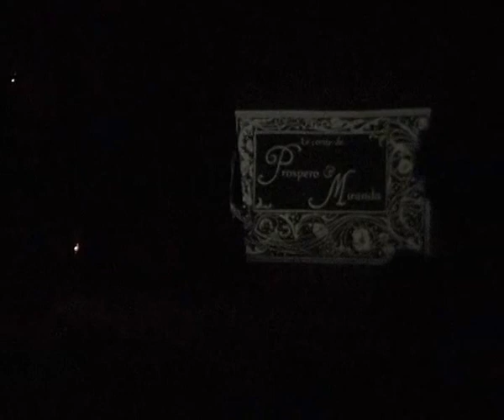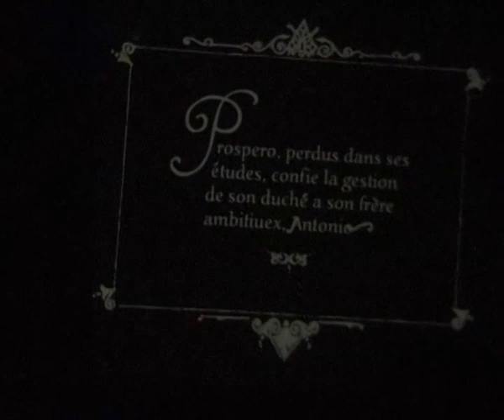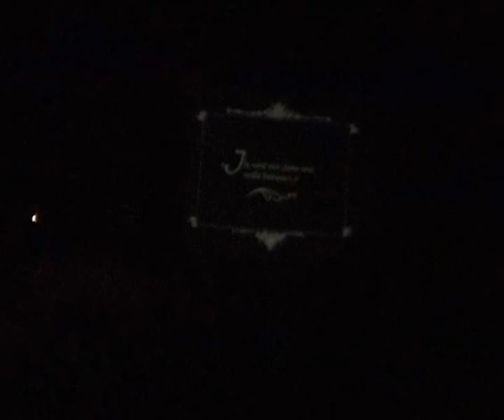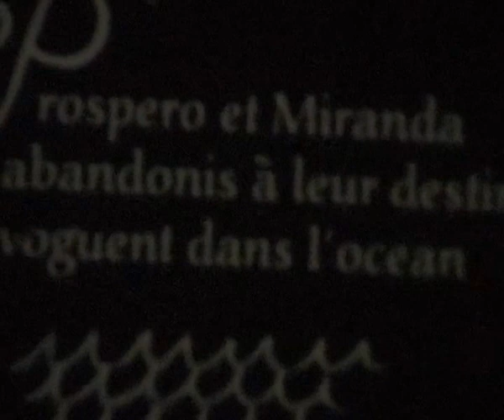"The Tempest" part 1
Le Footsbarn Travelling Theatre depuis leur Quartier Général de la Chaussée à Maillet en Bourbonnais nous offre sous chapiteau l'interprétation de "The Tempest" de William Shakespeare.
Filmé lors des représentations des 11, 17 et 18 avril 2004.
Brahim ARAR, Matthieu BERTAULT, Thomas BOUDIC, techniciens plateau
Julie BIEREYE-MEZIAT comédienne et musicienne, Joe CUNNINGHAM comédien musicien et directeur artistique, Patrick-Richard HAYTER comédien musicien et directeur artistique, Frédéricka HAYTER scénographe assistée de Sophie LASCELLES, Nelson LEON, Rowan LASCELLES, Kes HAYTER, Angela PANG, Denis CHARRETT-DYKES, Bruno HOCQUARD régisseur général, John KILBY administrateur, Thierry MESLIN régisseur de la CHAUSSEE, Pascale MOREL costumière, Guillaume MEZIAT comédien et musicien, Jean-Claude MIRONNET régisseur lumière, Romain PUYELO comédien acrobate musicien, Steve SHAW conducteur et garagiste
Musique originale de " La Tempête " Ewan SHIELS et Tracy SHIELS compositeur et musiciens et leur fils Aidan Shiels comédien,
Sreeletha S. comédienne danseuse, Akemi YAMAUCHI comédienne acrobate musicienne et danseuse.
Images et montage TICHO